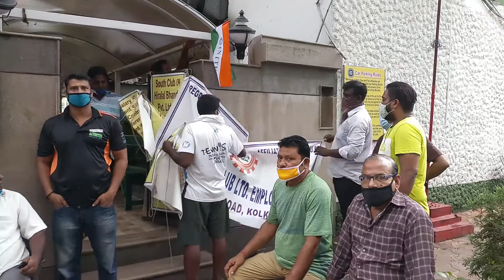Calcutta South Club Employees Union Poster & Hoding Clear